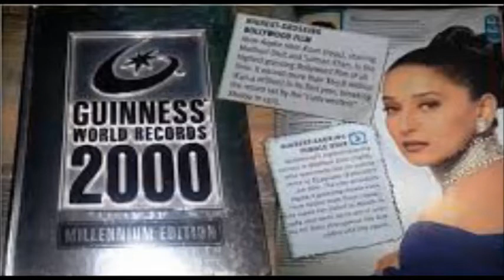A ÍNDIA E SEU CINEMA: MADHURI DIXIT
Biografia e filmografia da atriz indiana MADHURI DIXIT.

Veja minhas playlists e conheça mais sobre o CINEMA INDIANO! Bem-vindo ao canal!